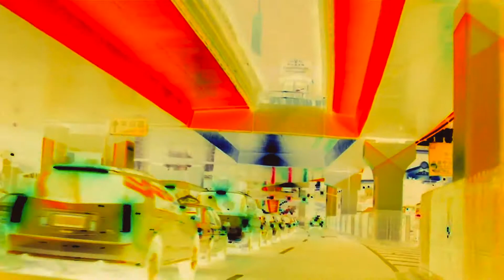𝖉𝖆𝖛𝖎𝖉 𝖑𝖆𝖟𝖆𝖗 - 𝖘𝖔𝖈𝖎𝖆𝖑 𝖗𝖊𝖏𝖊𝖈𝖙𝖎𝖔𝖓 (𝖆𝖓𝖙𝖆𝖗𝖊𝖘) [𝓵𝓸-𝓯𝓲]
⭒☆ written by: David Lazar;
recorded by: David Lazar;
mixed/mastered by: David Lazar